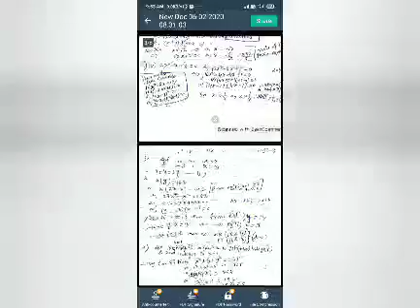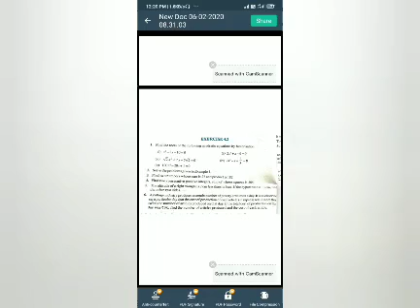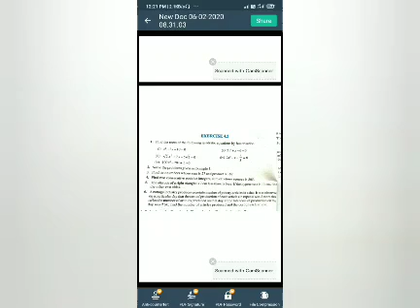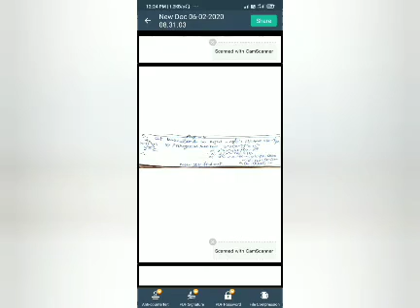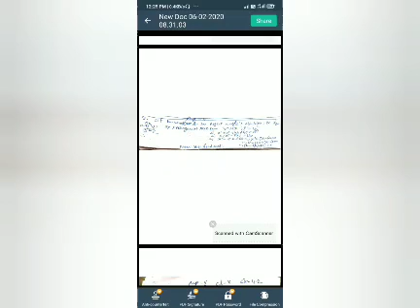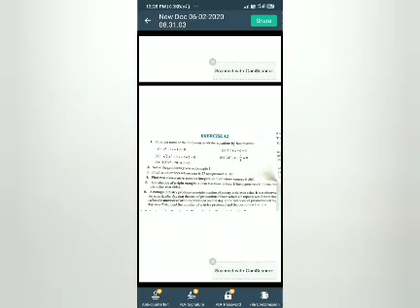Cl X,Ch 4, Ex 4.2 CBSE math: solutions of quadratic equation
Vdo from B CHANDRA